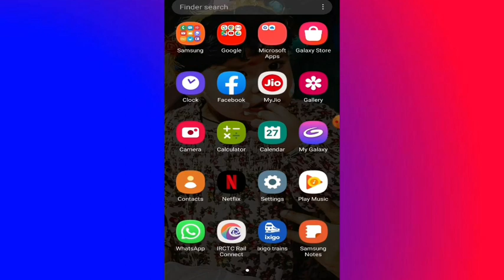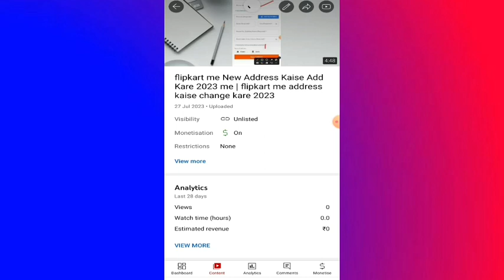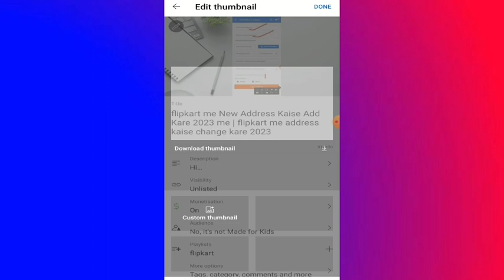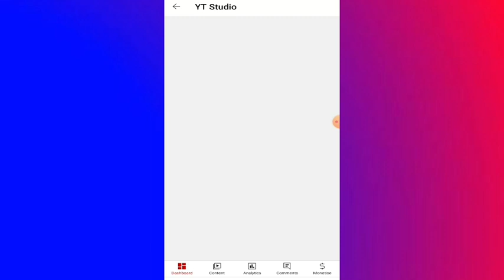Thumbnail youtube par kaise lagaye | Youtube video par thumbnail kaise lagaen | how to set/add 2023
Dosto aaj ke video me hum bta rhe hai ki aap youtube video me thumbnail kaise add kar sakte hai video upload karne ke baad.

thumbnail kaise lagaen video par
thumbnail kaise lagaen youtube par
thumbnail kaise lagaye youtube channel par
thumbnail lagane ka tarika youtube video par
how to set thumbnail for youtube video

1. How To Add Thumbnail in youtube videos
 2.How To Set youtube Thumbnail 2023
 3.Thumbnail Kaise Lagaye
 4. How To Add Thumbnail on Youtube Video mobile
 5. How To Set Thumbnail on Youtube Videos
 6. How To Add Thumbnail in youtube videos in mobile
 7. youtube thumbnail kaise set karte hai
 8. how to set/add thumbnail in youtube videos on android using youtube studio
 9. how to add thumbnail in youtube videos with your android phone